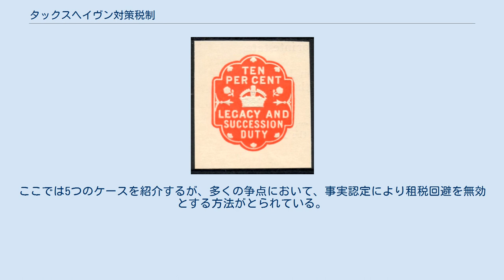タックスヘイヴン対策税制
タックスヘイヴン対策税制（タックスヘイヴンたいさくぜいせい）とは、タックス・ヘイヴンを利用した課税繰り延べに対抗するための税制である。
CFC (Controlled Foreign Company) 税制と呼ばれることもある。
 居住者又は親会社が、国外のタックス・ヘイヴンにペーパーカンパニーという形で(子)会社を設け、これに各種権利の使用料などを支払ったりすることにより、居住国又は親会社所在国での課税所得を圧縮することが可能となる。
 これに対応するため、タックス・ヘイヴンに留保された利益について、居住者又は親会社に配当がされたものとみなして、これを居住者又は親会社の総収入金額に算入する制度が、タックスヘイヴン対策税制である。
つまり、本国に本社を設ける企業が、海外の低税率国で実体のない子会社の所得を計上している場合、本国にその所得を合算して課税対象にすることになる。
この合算課税の制度により、不当な節税策に対する牽制機能を働かせようとしている。
 タックス・ヘイヴンに該当するかどうかの判定については、かつてはブラックリスト方式あるいはホワイトリスト方式が採用されていたが、現在は、実効税率などの形式要件に管理支配地基準など、実質判定を加味して判定するのが主流となっている。
 経済協力開発機構（OECD）と20カ国・地域（G20）に加盟する合わせて40カ国余りが、タックス・ヘイヴンを使った企業の過度な節税策を防ぐ税制を全面導入する見通し。
日米英などが採用している課税の仕組みを、インドやオランダなどの10カ国以上が導入する方針。
 米国では、節税は納税者の権利であり、税法の不完全性を利用した租税回避は原則として合法である。
ただし、内国歳入庁が定める「濫用的租税回避」基準に該当するときは、脱税とみなし、通常の税務調査ではなく、同庁捜査局が捜査する。
代表的な濫用的租税回避は、概要に述べたブラックリストに載る。
 居住国又は親会社所在国において、タックス・ヘイヴン課税後、実際にタックス・ヘイヴンの(子)会社から配当などの送金があった場合には、それへの課税がタックス・ヘイヴン課税との重複課税となることを排除するために、実際配当額を益金不算入とするなどの手立てが講じられている。
具体的な規定としては、租税特別措置法第40条の4から同法第40条の6まで及び同法第66条の6から同法第66条の8までが存在する。
 アメリカの対策税制で述べたような、条約を漁った租税回避を合法とする原則の例外にあたる制度は存在しない。
立法の遅滞を背景として、米国と比較すると日本の裁判で争われるケースは僅少である。
ここでは5つのケースを紹介するが、多くの争点において、事実認定により租税回避を無効とする方法がとられている。